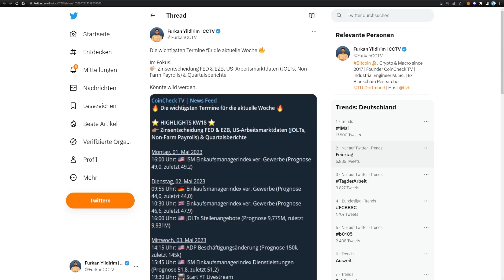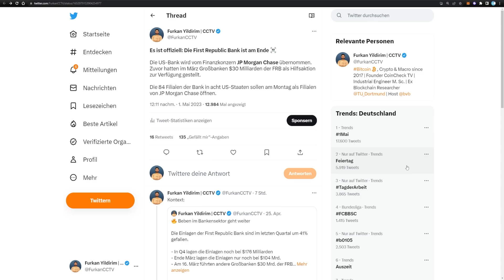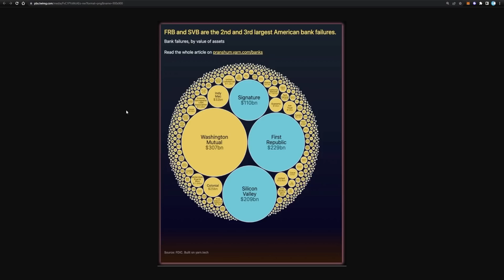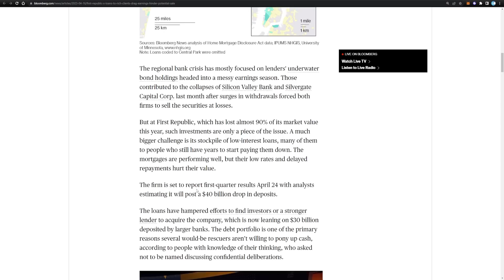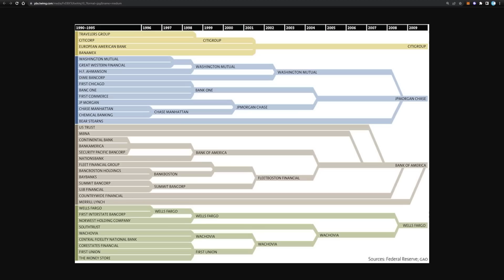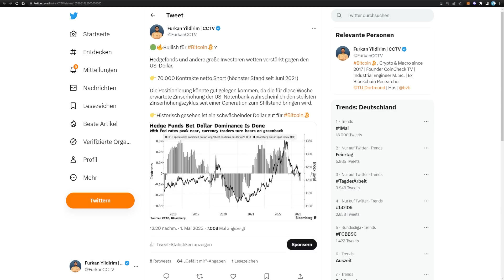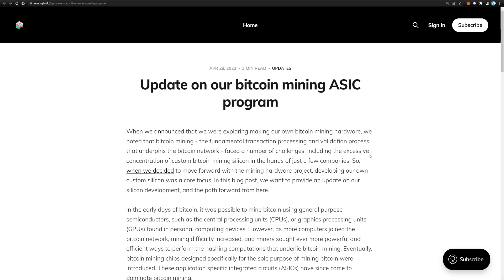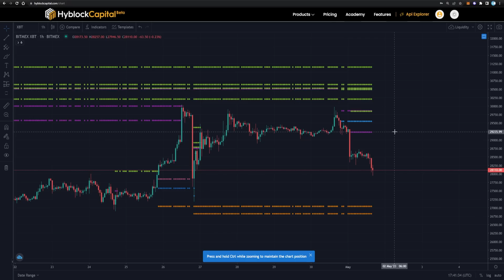Bitcoin: Jetzt wird es spannend! PLEITE fix & Land betreibt "heimlich" Mining! Krypto News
💰 $6000+ Gratis Trade auf BingX - Beste & günstigste Trading Börse

Timestamps:
00:00 Intro
00:46 Makro: Die wichtigsten Termine
03:02 Bankensterben: Pikante Details
08:18 Bullisches Szenario für Bitcoin?
10:32 Land betreibt "heimlich" Bitcoin Mining
11:33 Jack Dorseys Block kauft Intel Chips
12:32 Bitcoin Preis Update & neue Liquidierungszonen